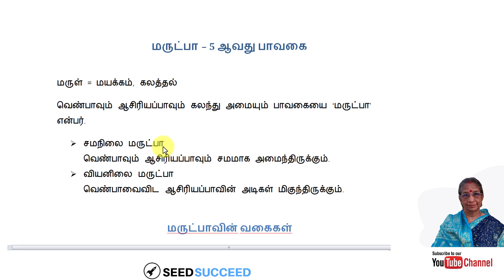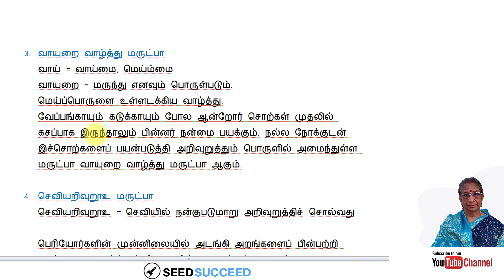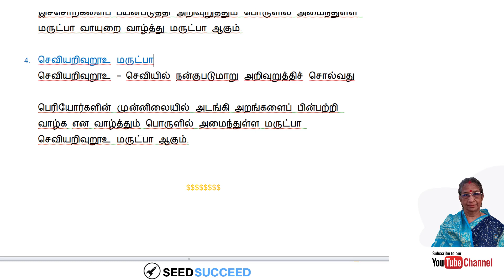மருட்பா ஐந்தாவது பாவகை | Marutpa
ஐந்தாவது பாவகை 'மருட்பா' ஆகும்.
மருட்பா என்றால் என்ன?
வெண்பாவும் ஆசிரியப்பாவும் கலந்து பாடல் அமைவது மருட்பா ஆகும்.

வெண்பா ஆசிரியப்பா இரண்டும் சமநிலையில் அமைந்துள்ள பாடல் சமநிலை மருட்பா ஆகும்.

வெண்பாவைவிட ஆசிரியப்பா அதிகமாக கலந்திருந்தால் வியனிலை மருட்பா ஆகும்.

மருட்பா 4 வகைப்படும். 1.புறநிலை வாழ்த்து மருட்பா
2.கைக்கிளை மருட்பா 3.வாயுறை வாழ்த்து மருட்பா 4.செவியறிவுறூஉ மருட்பா. இந்நான்கு வகைகளும் விளக்கப்பட்டுள்ளன.